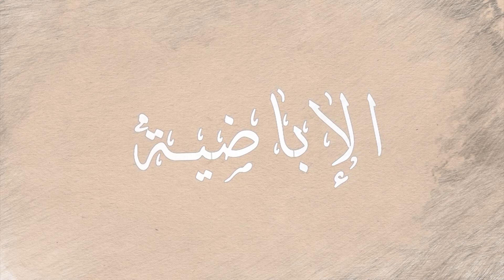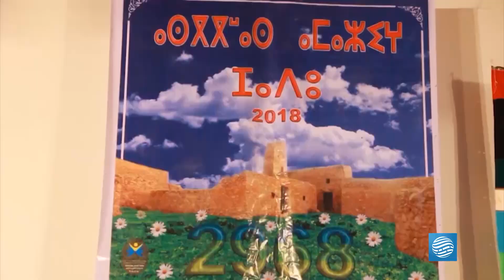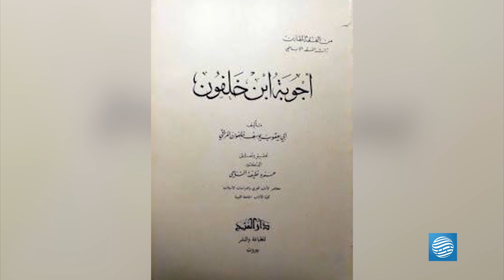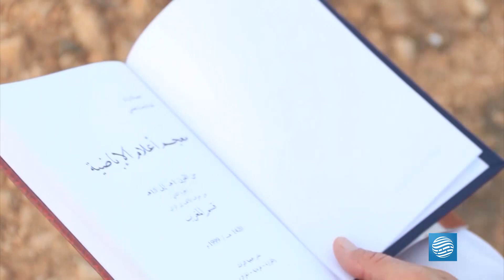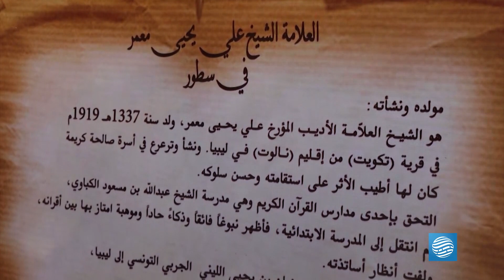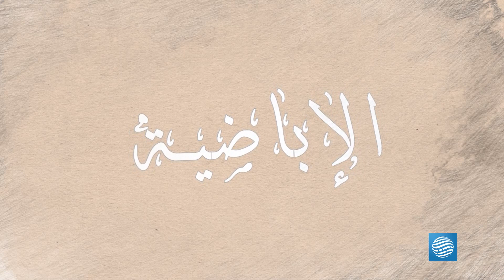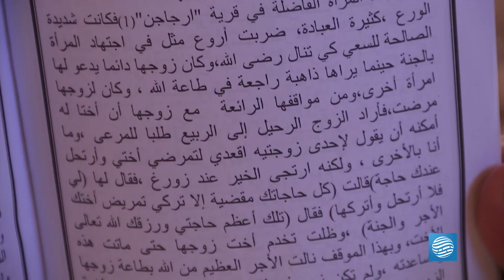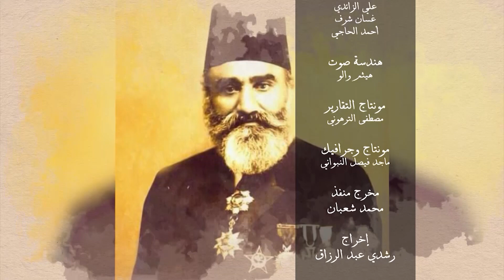حلقة خاصة عن الإباضية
تقديم: محمد النبوت